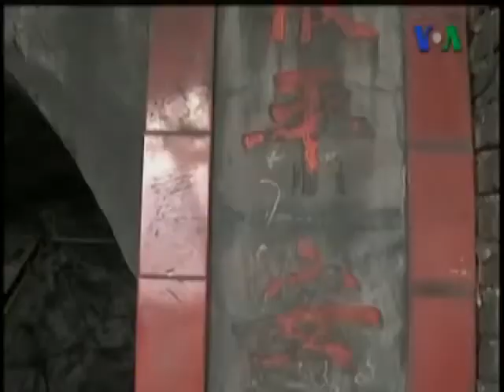World Energy Outlook 2011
Washington'un gündemi, Türk - Amerikan ilişkileri, uluslararası gelişmeler, özel konukların yorumlarıyla VOA - TGRT Haber TV canlı yayınında... Amerika'nın Sesi Türkçe Bölümü'nün canlı televizyon programını Salı, Perşembe ve Cuma akşamları, TSİ 21:00'de TGRT Haber TV'de izleyebilirsiniz.